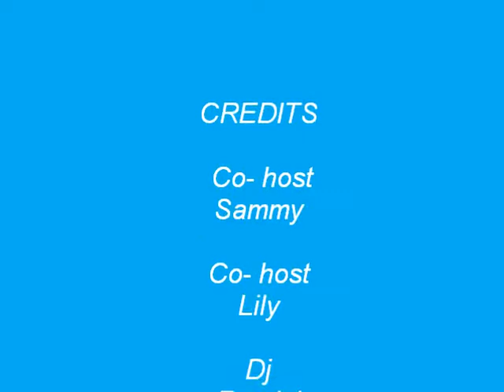Indroducin us!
just us, girls lily and sammy, and dont forget tuti!! havin fun on our new channel!!!